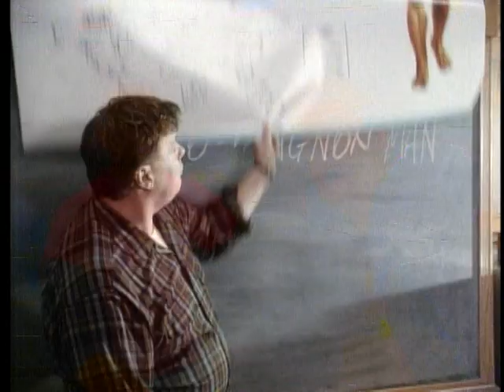Encino Man (1992) - Production Featurette